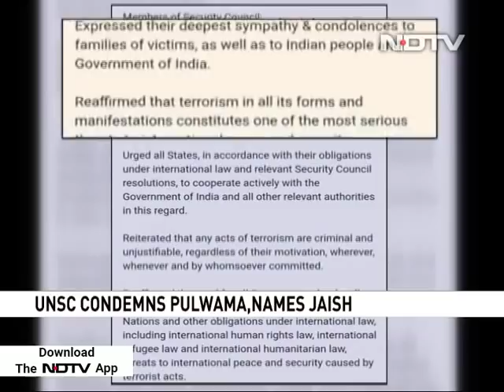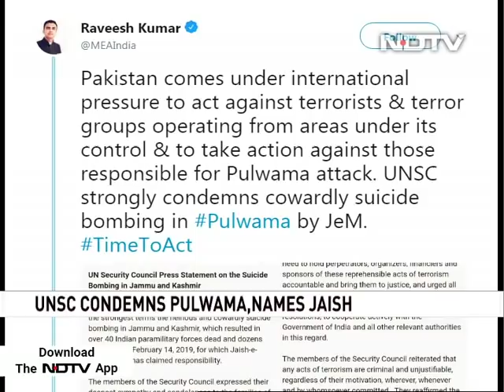UNSC Pulwama Text Had India's Language Despite China's Protest: Sources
The UN Security Council resolution condemning the Pulwama terror attack contained specific language proposed by India, which includes naming the Pakistan-based Jaish-e-Mohammed and calling for bringing the terrorists behind the attack to justice, say sources. The UNSC, comprising 15 permanent and non-permanent members including China, said in the statement that it "condemns in the strongest terms the heinous and cowardly suicide bombing in Jammu and Kashmir, which resulted in over 40 Indian paramilitary forces dead and dozens wounded on February 14, 2019, for which Jaish-e-Mohammed has claimed responsibility.